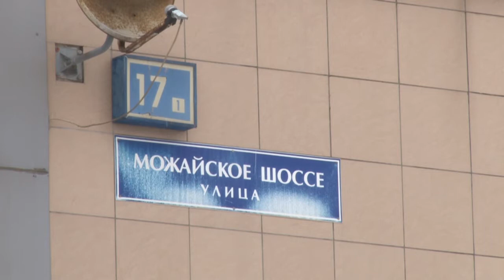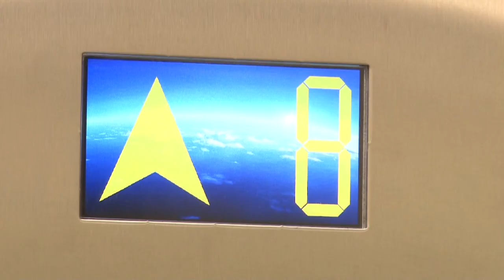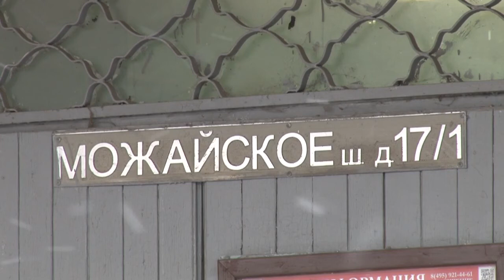Все выше и выше!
В рамках региональной программы капитального ремонта за 4 года в Одинцовском округе заменили более 500 лифтов в многоквартирных домах.